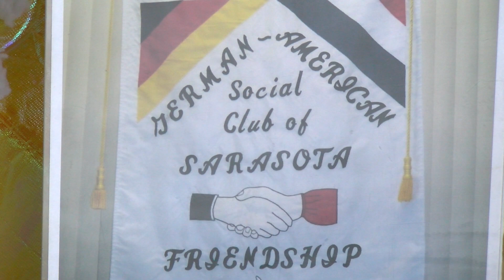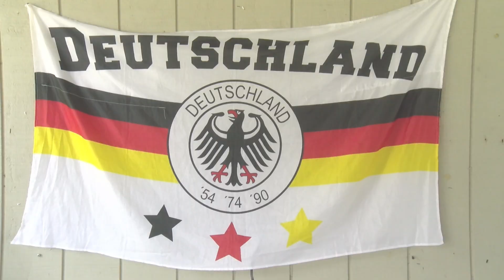Oktoberfest in Sarasota